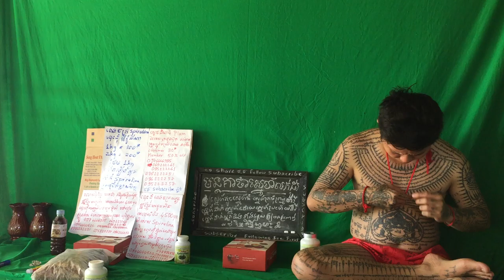65 ផលិតផល សម្រកទម្ងន់ទំងន់បែបធម្មជាតិ បានផល១០០% ស្រក២គីឡូក្នុងមួយអាទិត្យ ស្បែកស្អាត ហើយសុខភាពល្អទៀត